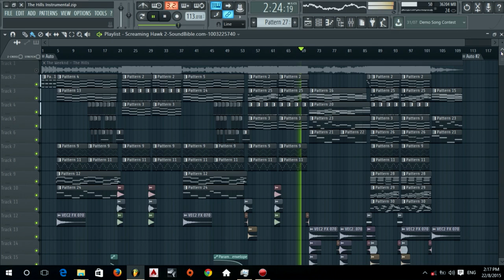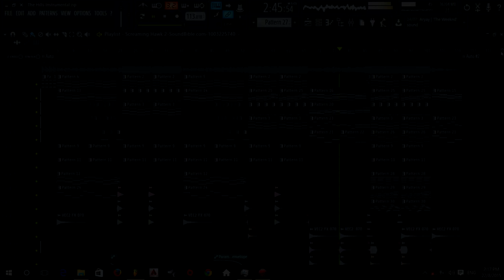Weeknd The Hills Instrumental (FLP+MP3+MIDI+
Hey guys hope you enjoy The Hills Instrumental from the Weeknd!, Same as before its free for you guys to use!

Free beat making software, recording programs, music production, fruitloops, audio recording, sound recording, music maker, music production software